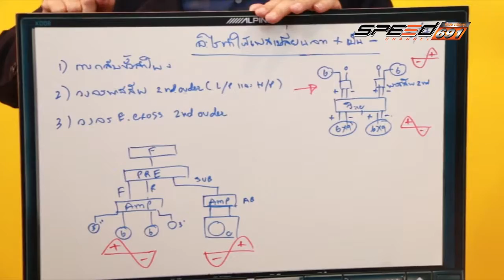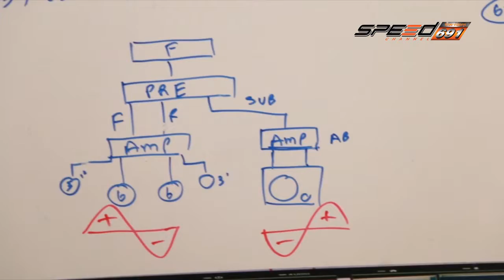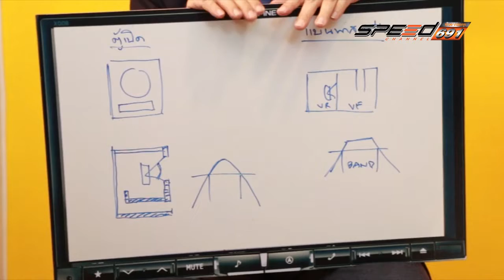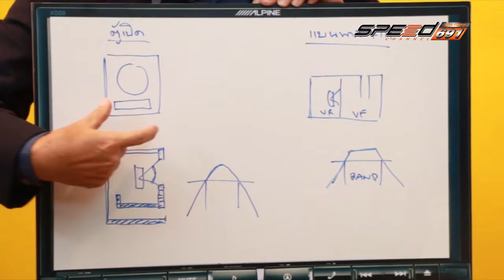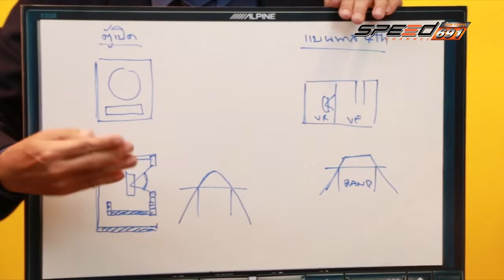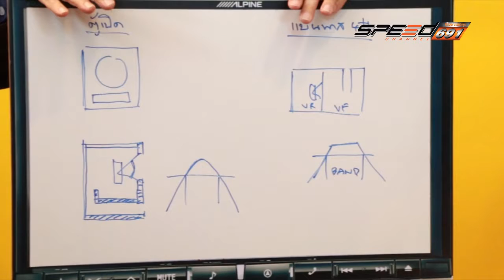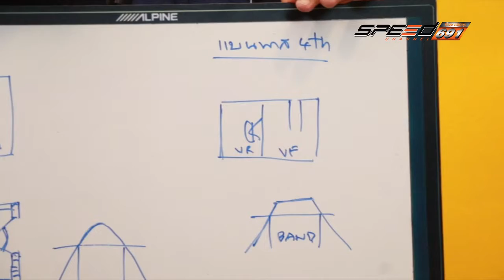TALK OF THE SOUND 18 07 2016 B4